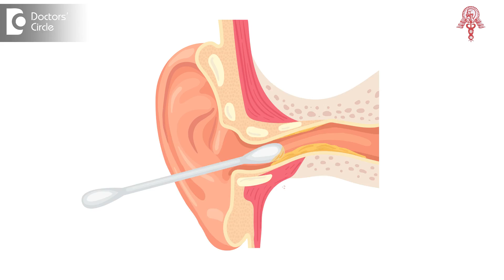Ear Pressure problems when Flying or Seadiving? | Ear Barotrauma-Dr.Harihara Murthy |Doctors' Circle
Dr. Harihara Murthy, MS ,MBBS | Phone 📞 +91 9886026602 (Online & in-person appointment can be booked online or by call) | Registration No: 24516 Karnataka Medical Council, 1985
Consultant ENT Surgeon | Murthy Health and Research Center, Bangalore, India
Barotrauma as the name implies is problems caused by change in pressure a person who's taking off on a flight which is not properly pressurized or even if it's pressurized can have drop in pressure causing reduction in the air compliance inside the ear. What happens is the pressure drops and as a result sucks out the air inside the a drum as a result there is a blocked feeling that you have the hearing may come down a little . But if you have a cold and you're taking off on a flight it will cause a very severe blockage to the extent that you may not be able to hear somebody in front of you and talking. That is the first thing that can happen blocked ears. Sometimes if the pressure is very high as in case of diving people who do deep sea diving are prone to develop  Barotrauma to the ear for the opposite reason that there is increase in pressure outside because of the water pressure as you go deeper. As a result it pushes out the air from inside the ear and then as a result you have a blocked ear which is why equalization measures have to be done. If you have a bad cold you have a similar kind of impact wherein the aerodynamics of the nose do not permit normal air flow and because of the pressure which which you breathe causing a vacuum effect at the back of the nose sucks out air from the ear. As a result you can have pressure variation causing a block here multiple reasons like this can cause barotrauma. Blowing your nose can also cause pressure problems as a result of which you can have ruptured ear drum. Never blow the nose very hard very important to follow as well as putting pressure from the outside with a earbud which is not really a earbud. It's a cotton bud which is not designed for cleaning the ear . That can also cause pressure problems and a slap on the ear is also pressure because the air column inside the ear canal is pushed inside at great force as a result it can cause a rupture of the a drum. Barotrauma is not just what happens when you take off on a flight or go under water you can have multiple barotrauma incidents that happen out of day-to-day practices which are not clearly the right things to do. Please take care do not use anything inside the ear. Don't blow the nose very hard. You have to sneeze, don't hold your nose and try to snuffle the sneeze is this is going to be dangerous for the ear.